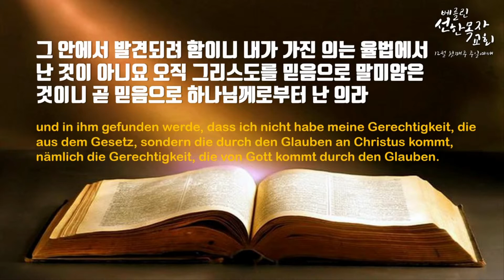빌립보서 강해 (19) 2020년 12월 6일 주일설교: 가장 고상한 지식 (빌립보서 3:4-9) - 이은성 담임목사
설교제목: 가장 고상한 지식 (빌립보서 3:4-9)
Die überschwängliche Erkenntnis  (Philipper 3:4-9)

[Predigt]
Die überschwängliche Erkenntnis
(19) Philipper 3,4-9

Pastor Eun-Sung Lee

Im Vers Philipper 3,3 steht: "die wir [...] uns Christi Jesu rühmen und uns nicht verlassen auf Fleisch,".
Allerdings können manche etwas dagegen sagen: "Da man etwas nicht zum Rühmen hatte und sich nicht an jemandem anlehnen konnte ..., erwähnt man dies."

Im heutigen Bibeltext sagt Paulus, wer er gewesen war, bevor er an Jesus glaubte. Vor allem erzählt er darüber, wie er sich verändert hat, nachdem er Jesus begegnete.

1. Das Leben vor dem Glauben an Jesus - Paulus hatte mehr weltliches zu rühmen als jeder andere. (Verse 4-6)
Nach acht Tagen seiner Geburt wurde die Beschneidung durchgeführt. Das heißt, er hatte das Zeugnis, dass er ein Jude ist. Paulus ist im Hause Israel, hatte den Stamm Benjamin, zu dem der König Saul auch gehört, und ist ein wahrer Hebräer. Das heißt. dass seine Sprache, Kultur sowie sein Lebensstil israelitisch sind.  "Er ist einer der 6000 Pharisäer, die damals das Gesetz am strengsten einhielten." Darüber hinaus verfolgte er die Gemeinde übermächtig, mit anderen Worten, er dient Gott mehr als jeder andere seiner Ansicht nach. Es wurde bewiesen, dass er von einem überragenden Wissenschaftler namens Gamaliel erzogen wurde und auch ein römischer Bürger ist. Das bedeutet, dass Paulus etwas viel zum Rühmen hatte. In Bezug auf seine Wissenschaft und religiösen Hintergründen und seinen sozialen Status ist er schon ausgezeichnet.

2. Leben mit dem Wort 'Aber' (Verse 7-8)
Trotz all seines Stolzes erzählt Paulus aber nicht über sich selbst. Er sagt ganz im Gegenteil, dass er alles aufgegeben hat. All diejenigen, die an Jesus glauben, erwähnen im Leben oftmals das Wort "aber". Dabei bekennt Paulus, dass er all seine Vorteile als "Schaden und Dreck" erachtet. Mit dem Wort "erachten" meinte er seine endgültige Entscheidung nach seiner langen Überlegung. Wie man es seiht, beschreibt der Vers 7 über die Vergangenheit und der Vers 8 über die Gegenwart. Seitdem er Jesus begegnete, lebt er mit dem Gedanken. So sagt er dreimal: "Ich erachte es noch alles für Schaden." Das waren alle Hindernisse gegen das Glauben an Jesus. Diese sind aber nicht hilfreich bei der Erlösung. Diese Hindernisse geben uns weder die wahre Zufriedenheit noch das Glück. Diese stehen nicht für immer zur Verfügung. Das Problem ist, dass wir die Sachen von Herzen erhalten möchten, die Paulus für "DRECK" erachtete. Wenn man Jesus begegnet, dann verändern sich die Perspektiven und Gedanken.

3. Das Leben, in dem alles anders aussieht. (Vers 8)
An Jesus zu glauben bedeutet, dass die Erkenntnis über Christi Jesus am edelsten und auf dem höchsten Niveau der Weisheit ist. Alle Erkenntnisse, die wir zuvor den größten Wert gelegt haben, werden nun als "uninteressant und kindisch" betrachtet. Es ist ihm klar geworden, was die Unterschiede zwischen der Wahrheit und dem Wissen der Welt, etwas Ewigem und Nichtewigem und etwas Heiligem und Nichtheiligem sind. Hier "Es ist ihm klar geworden" heißt, er hat es nicht im Kopf gelernt hat, sondern durch seine Erfahrungen. Er ist Jesus wirklich begegnet. Danach wurden alle Sachen als "Dreck oder Schaden" bezeichnet, welche er allerdings zuvor für wichtig hielt. Das bedeutet, dass er gern auf alles verzichtete. Jedoch fühlt er sich nicht als ungerecht behandelt, sondern er hat sich sogar gefreut und bedankt. Genauso wie der Mann, der den Schatz unter dem Boden gefunden hat und dann alles ausgegeben hat, um das Grundstück mit dem Schatz zu kaufen.

Wenn man Jesus begegnet, sieht die Welt vollkommen anders aus. Nun verändert sich das Ziel des Lebens dadurch. Der Inhalt des Lebens über das Glück und die Zufriedenheit verändert sich auch. Er freut sich über anderes. An Jesus zu glauben, ist eine Einladung, die zum edelsten und höchsten Niveau des Lebens führt. Gott hat uns gerufen, damit wir in Jesus leben können.